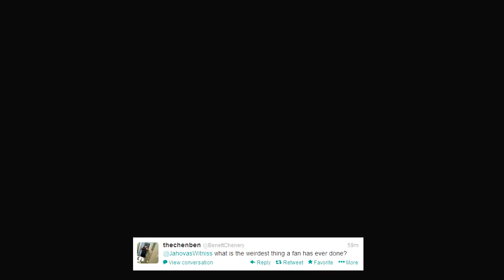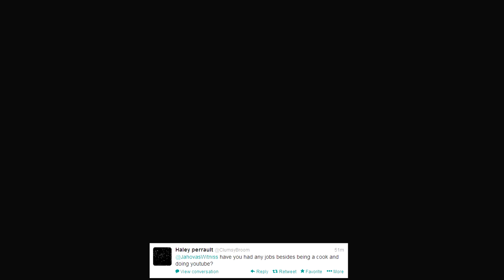Jahova Q&A! LEGIQN Is Moving In With Me!? (Xbox One Battlefield 4 China Rising DLC Gameplay)